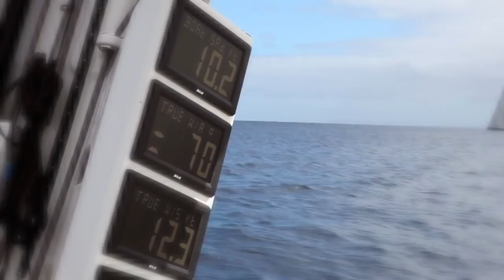Extreme Sailing [GoPro] luxury and racing boats in stormy (barca a vela)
Over 10 months of global touring, the 2016 Extreme Sailing Series™ will visit eight urban venues spanning three continents. Maintaining the highest level of sporting integrity, the global tour includes a mix of iconic cities, established sailing venues and new markets of strong commercial value to stakeholders, that offers some of the worlds best sailors a variety of sailing formats, from open water to the tradition-breaking and award-winning Stadium Racing format the Series is renowned for.